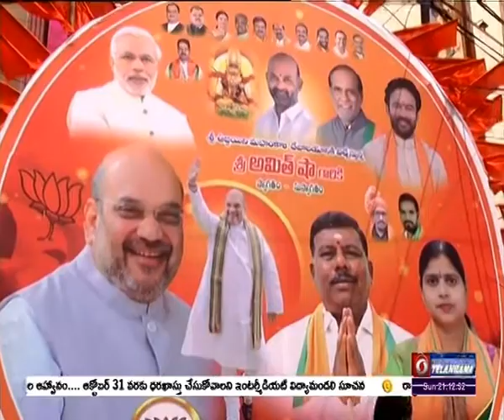TELUGU NEWS@ 21 HRS DATE 21-08-22